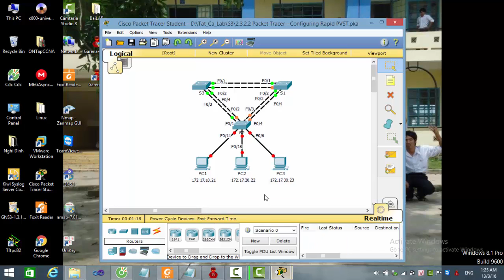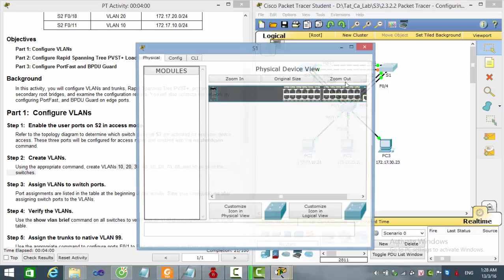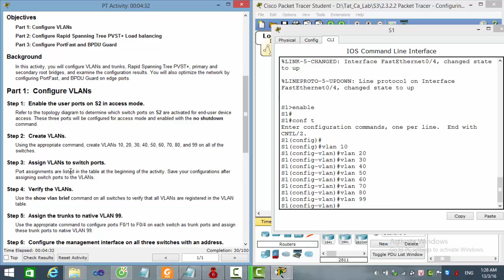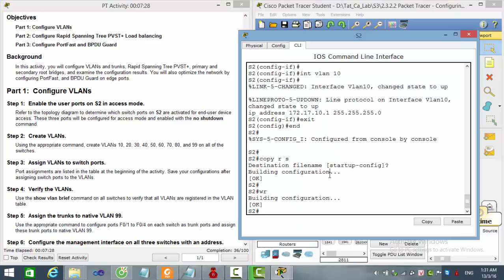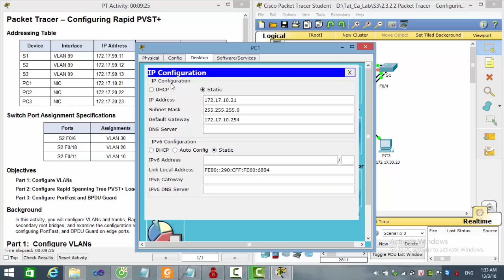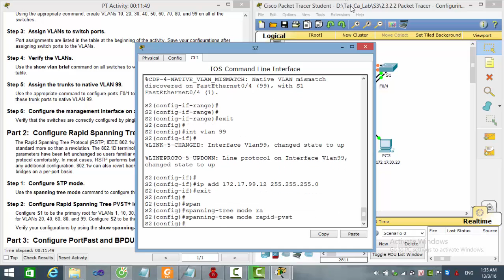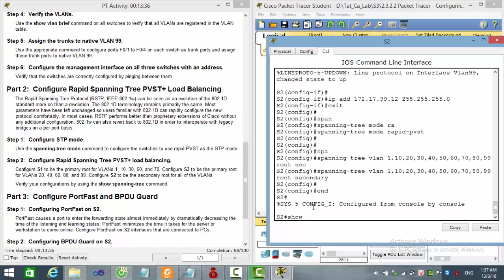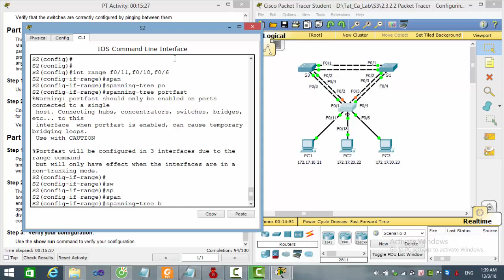[CCNA S3] 2.3.2.2 Packet Tracer - Configuring Rapid PVST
Chào mừng bạn đến với channel của mình. Bạn đang muốn học CCNA hoặc CCNP hay cao hơn CCIE như bạn không có tài liệu để tham khảo và luyện tập. Bạn đừng lo lắng. Mình đã tập hợp rất nhiều tài liệu liên quan đến CISCO trên google Drive và chi phí để bạn sở hữu kho tài liệu này là 200k.
Đây là link bạn có thể truy cập.
Bạn có thể xem trước trong google Drive của mình có gì qua:

Ok chúc bạn học tập thật hiệu quả, qua ebook của mình.